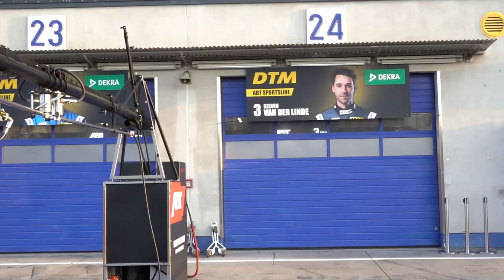DTM-Auftakt in Oschersleben 2023! Mein Traum wurde wahr! Behind The Scenes!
Ich wurde zum DTM-Auftakt in Oschersleben eingeladen und hatte dort eine wunderbare Zeit und durfte auch einen meiner Träume wahr werden lassen!
Ich bin mit Markus Winkelhock im Audi R8 GT2 LMS über die Strecke gedüst! So etwas wollte ich schon immer mal machen und es war auch einfach mega!

Vielen Dank @schaeffler @DTM und Audi für diese einzigartige Möglichkeit!

Darüber hinaus durfte ich auch so super viele Einblicke hinter den Kulissen erhaschen und habe versucht für euch etwas mitzunehmen!

Ich hoffe der kleine Vlog gefällt euch! 💕

Bild für das Thumbnail: Heckenpenner